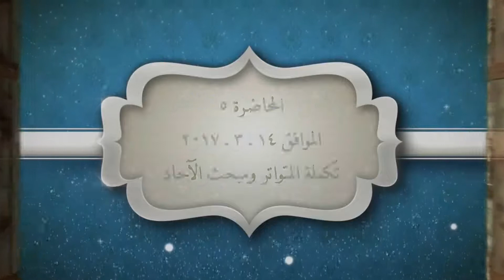شرح نزهة النظر د/ أيمن الحجار الدرس { 05 }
شرح نزهة النظر للحافظ ابن حجر
للدكتور أيمن الحجار
بالجامع الأزهر الشريف تاريخ 14 ـ 3 ـ 2017